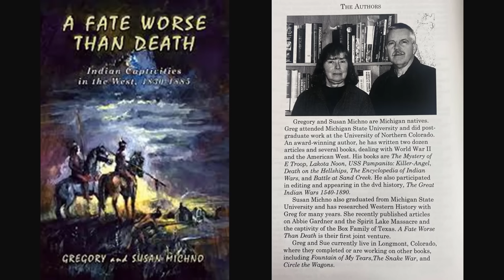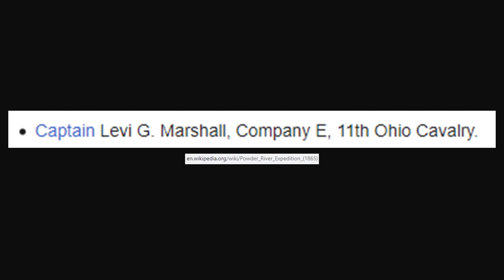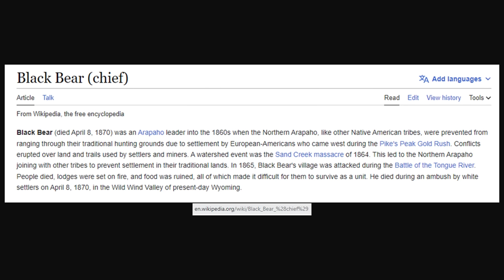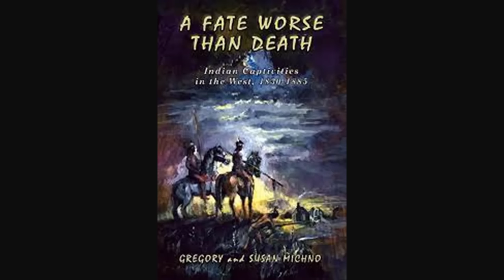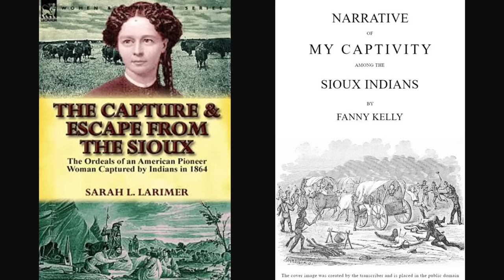Fanny Kelly Tells of the Sioux Sun Dance and Her Treatment During Captivity (ep. 13)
Fanny Kelly tells of another escape attempt, of being lost in the Sioux village, and of a man who had "looked at the sun" in the Sun Dance